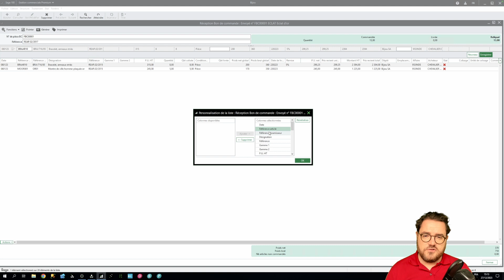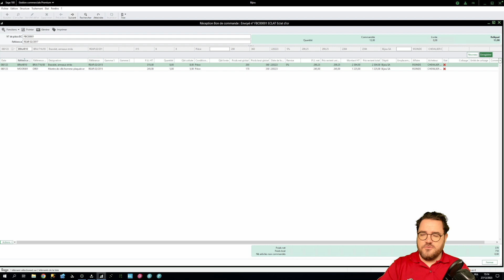Nouveauté Sage 100 Gestion Commerciale v10 : La Gestion des Réceptions Fournisseurs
🌟 Découvrez la dernière innovation de Sage 100 Gestion Commerciale v10 ! Dans cette vidéo, Sylvain de BLC vous présente une fonctionnalité clé : la gestion améliorée des réceptions fournisseurs.

🔍 Points Clés :

Fonctionnalité Améliorée : Toutes les colonnes dans la fenêtre de gestion des réceptions fournisseurs sont maintenant filtrables.
Gain de Temps et Efficacité : Personnalisez l'affichage selon vos besoins spécifiques pour une gestion plus rapide et précise.
Comment Utiliser : Accédez facilement à cette fonction via le menu traitement de Sage 100 Gestion Commerciale.
💬 Votre avis compte ! Testez cette nouvelle fonctionnalité et partagez vos retours en commentaire, ou rejoignez notre discussion sur Discord.

👉 Restez à l'affût pour plus de mises à jour et conseils sur Sage Gestion Commerciale.

Sommaire
00:00 Intro